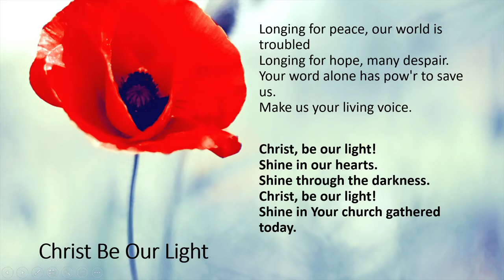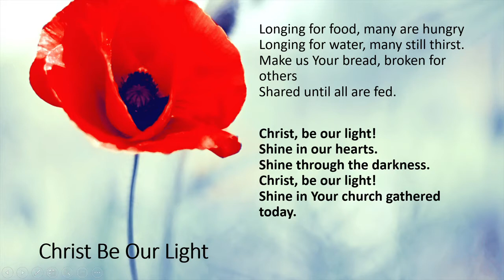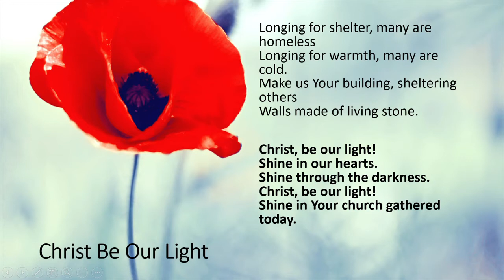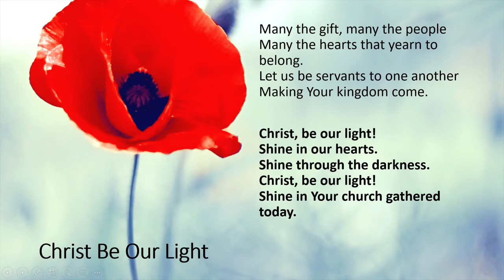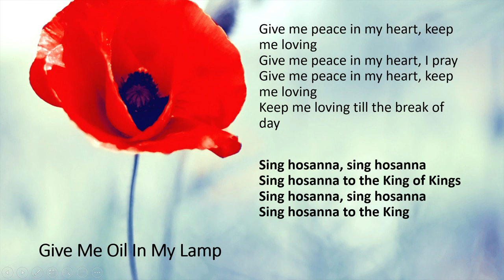Remembrance Sunday - Part 2, Message